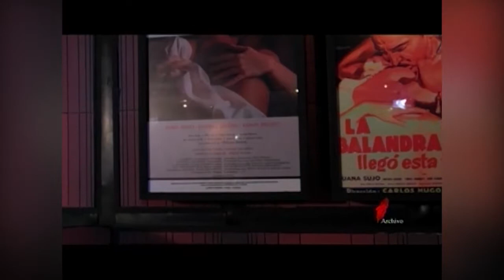BIOGRAFÍAS: Margot Benacerraf - Bloque 3